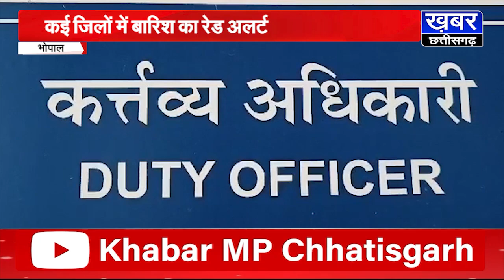MP में अगले 36 घंटों हो सकती है मॉनसून की एंट्री, मौसम विभाग ने कई जिलों रेड अलर्ट किया जारी